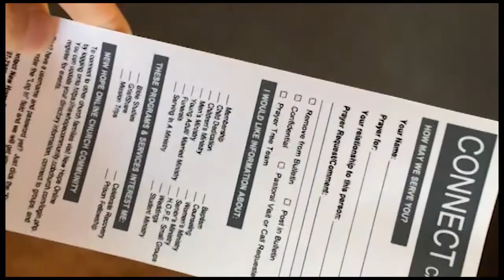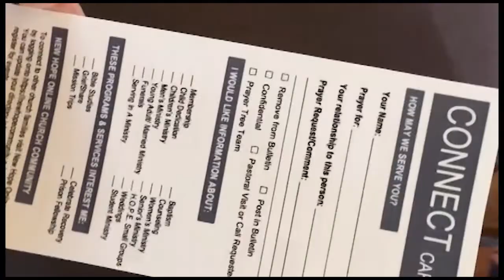Sunday Service 3-4-18